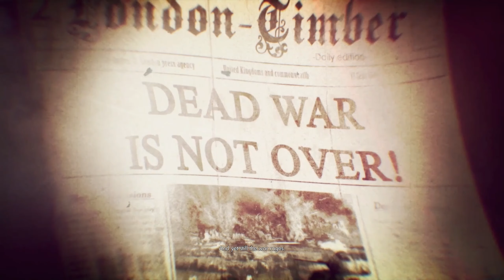Zombie Army 4: Dead War - Part 1 - HD Game Play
Hitler’s hordes are back for more in this spine-chilling shooter from the makers of Sniper Elite 4! Abominable occult enemies, epic weapons and a harrowing new campaign for 1-4 players await in 1940s Europe, as you fight to save humankind from undead Armageddon!